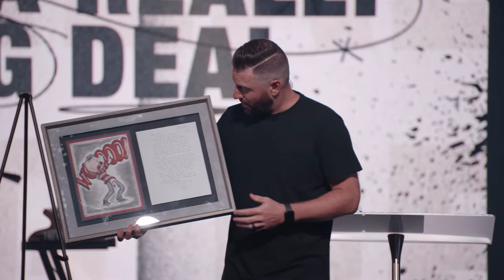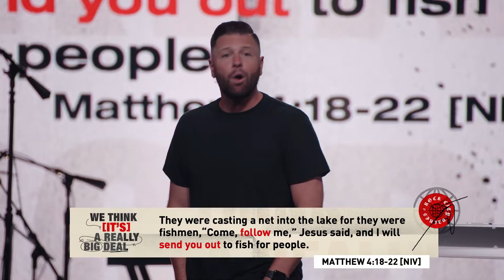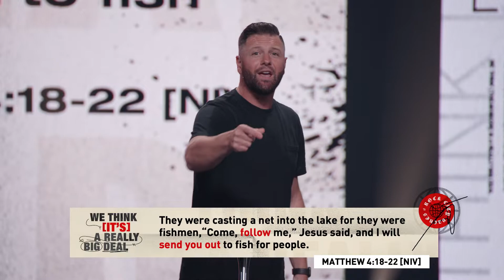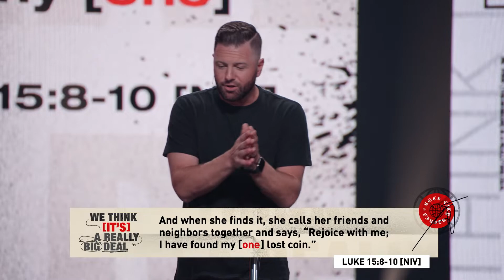The Mission | Pastor Chad Fisher | We Think [It's] a Really Big Deal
Chad Fisher, Lead Pastor at Rock City Church, teaches about the mission during the series We Think [It's] a Really Big Deal on August 29, 2021.

As Jesus was walking beside the Sea of Galilee, He saw two brothers, Simon called Peter and his brother Andrew. They were casting a net into the lake, for they were fishermen.  “Come, follow me,” Jesus said, “and I will send you out to fish for people.”  At once they left their nets and followed Jesus. Matthew 4:18-20

Rock City Church has multiple locations throughout Columbus, Ohio. Whether you’re spiritually restless, new at discovering who God is or you are a veteran of the faith, you are welcome here!